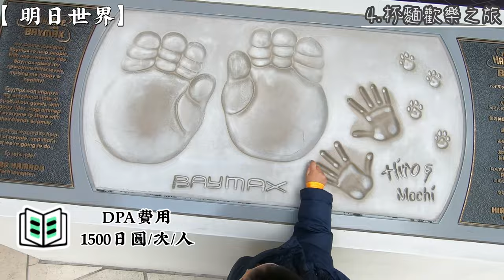(親子玩法/雙寶) 2023東京迪士尼樂園+樂園飯店(全景觀view)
影片內容
0:46 東京迪士尼樂園飯店(Tokyo Disneyland Hotel)
3:43 東京迪士尼樂園(Tokyo Disneyland)
8:49 心得分享